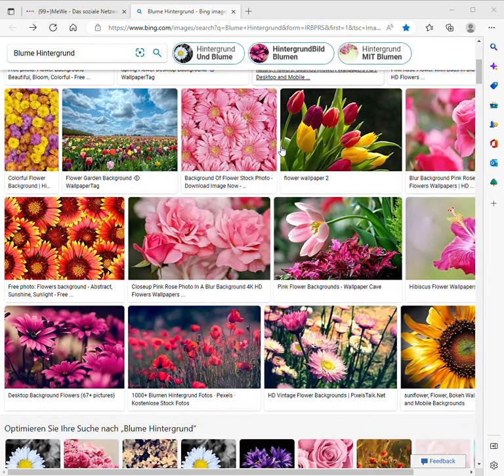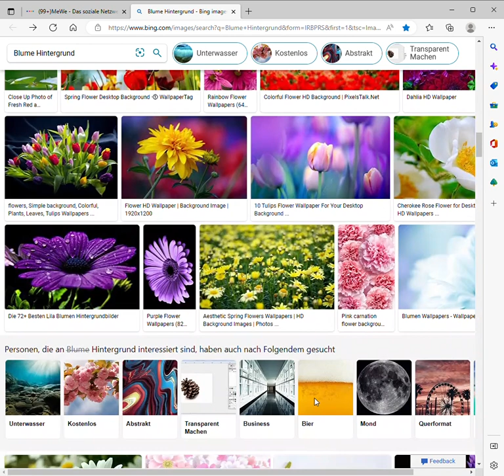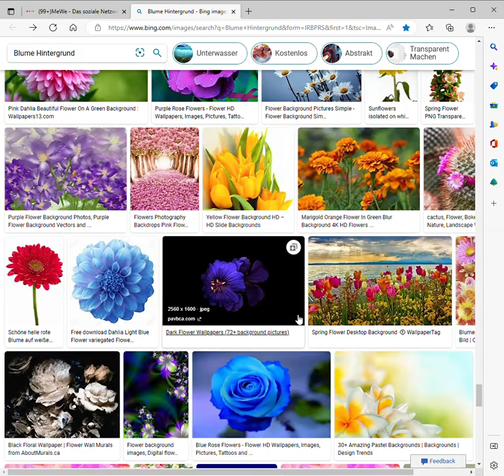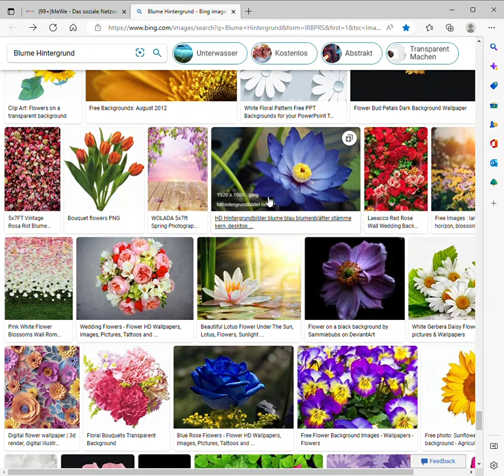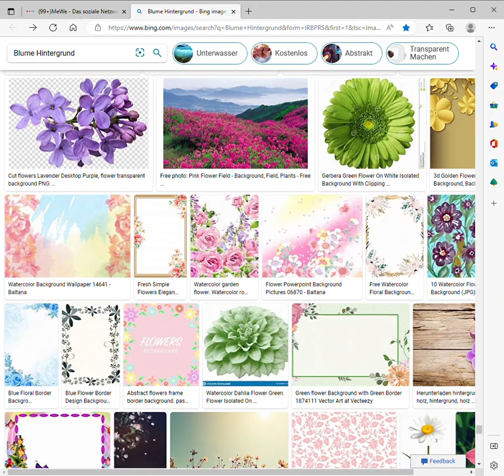Blume Hintergrund – Microsoft​ Edge 2022 12 26 05 26 32